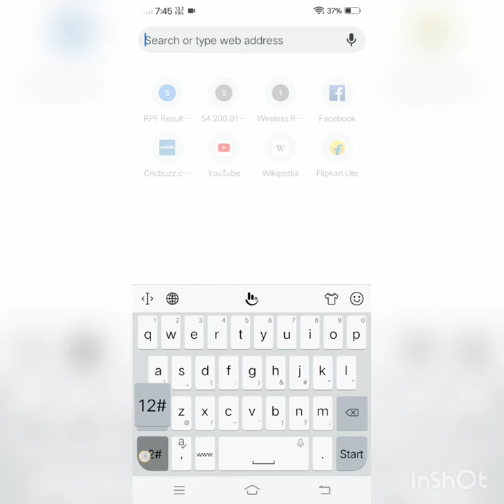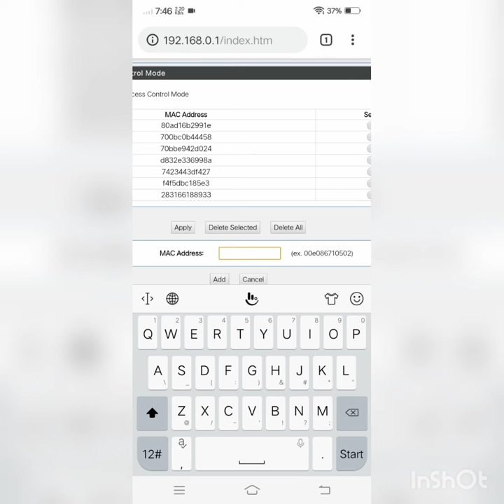youtube video #-CV_ij1NpOA